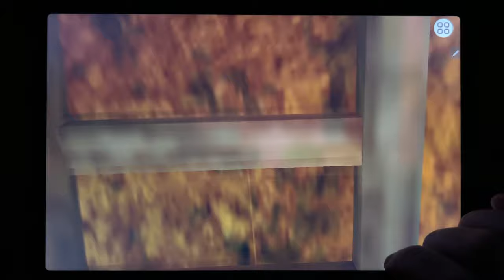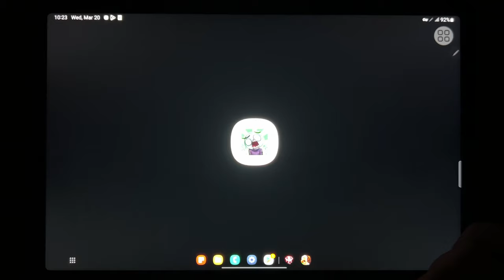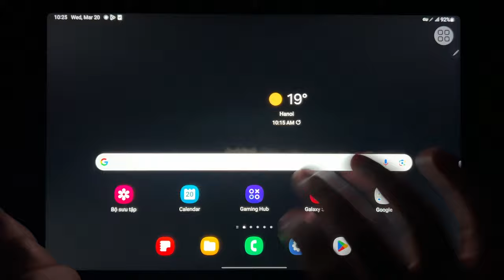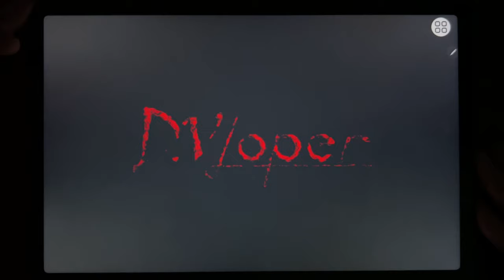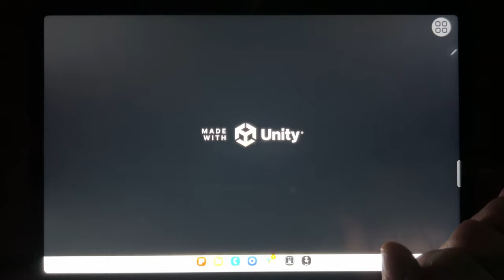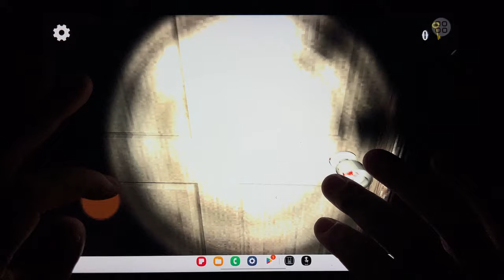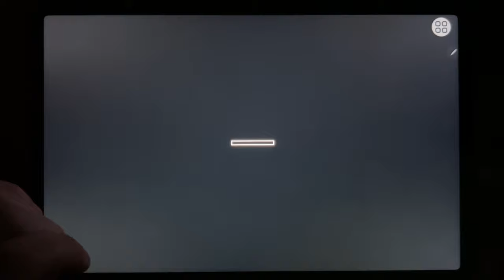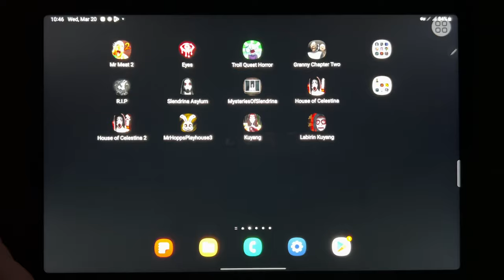Mr Meat 2, Eyes, Troll Quest Horror, Granny Chapter Two, RIP, Slendrina Asylum, Mysteries...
Mr Meat 2, Eyes, Troll Quest Horror, Granny Chapter Two, RIP, Slendrina Asylum, Mysteries Of Slendrina, House of Celestina, House of Celestina 2, Mr Hopps Playhouse 3, Kuyang, Labirin Kuyang